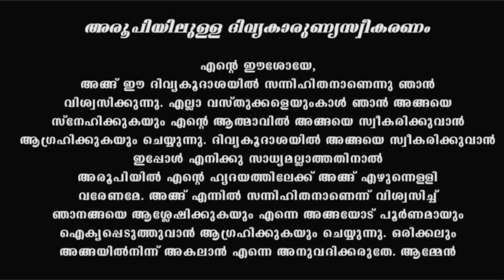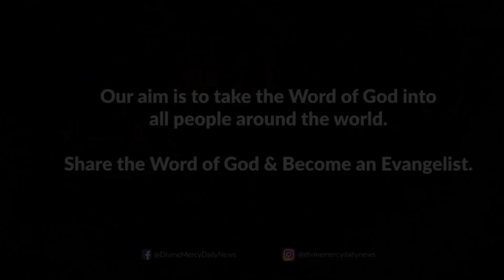Holy Mass I Malayalam Mass I April 11 I Monday I Latin Rite I 6.00 PM